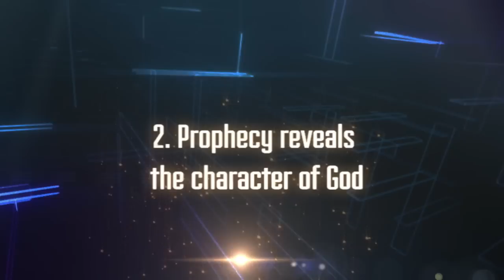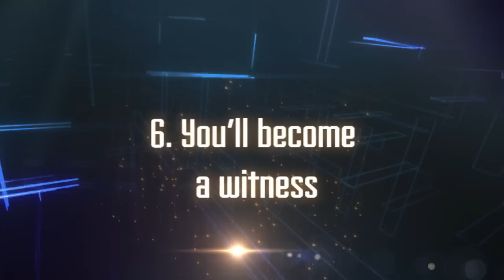Why Prophecy Matters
Prophecy enables us to live life today in light of tomorrow as we see the prophetic Hand of God move in history.

And join us every Sunday morning as Dr. Tony Evans takes us on a life-changing journey through Prophecy. Discover OCBF @